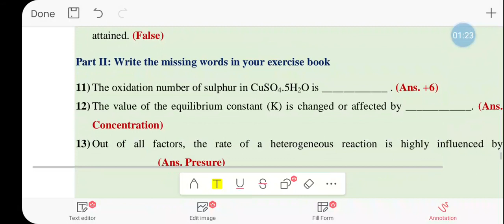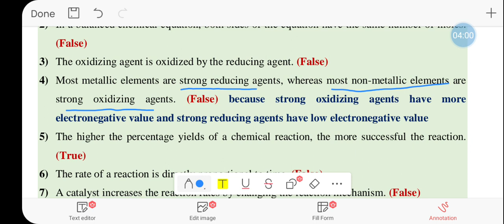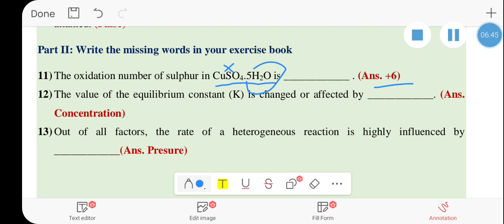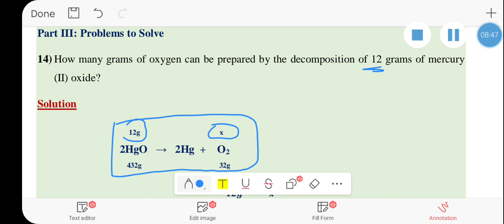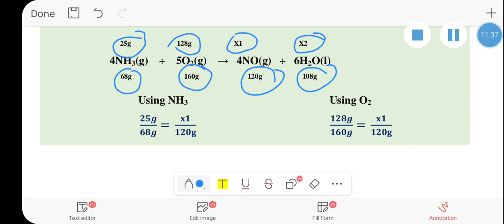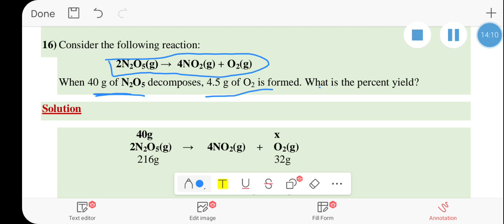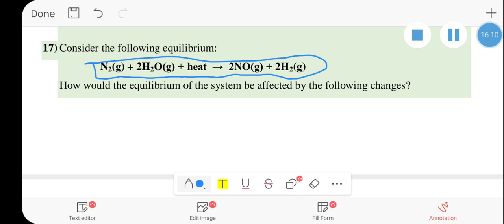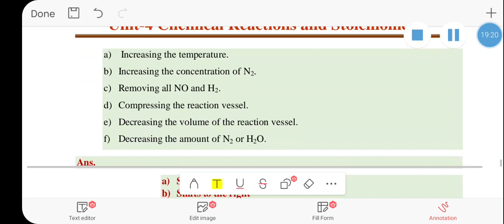Solved problems on chemical reactions and stoichiometry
Answers for review exercise on chemical reactions and stoichiometry
solved problems on mas-mass problem
analysis of redox reactions